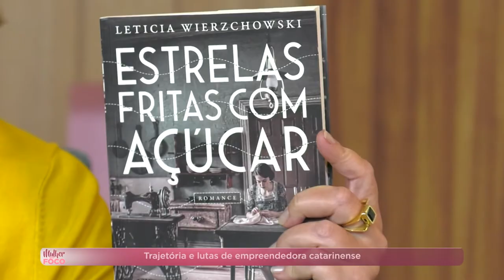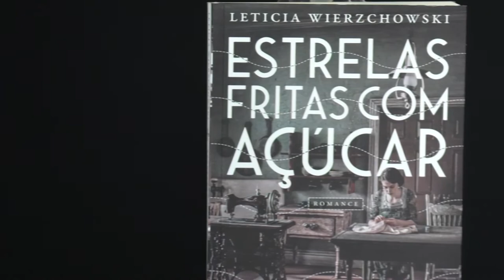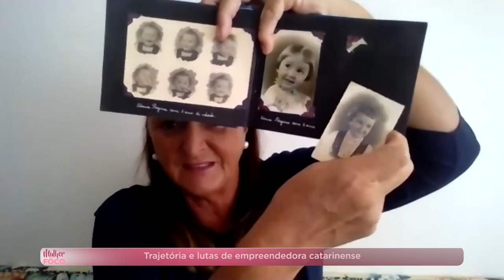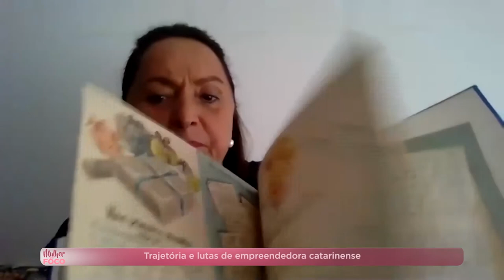PGM 58 - Mulher em Foco - Sonia Hess - Empresária - 29/04/21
Uma história feminina de empreendedorismo, sucesso nos negócios e de liderança. A catarinense Sonia Hess, hoje vice-presidente do Mulheres do Brasil, é a entrevistada de Isabela Althoff no Mulher em Foco. Ela conta sobre trajetória, família, inspiração e causas sociais.